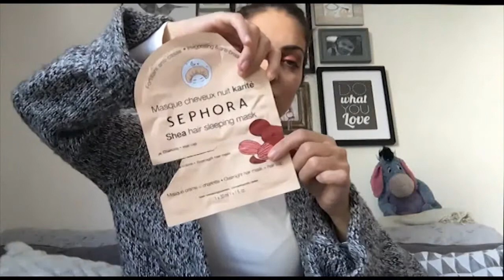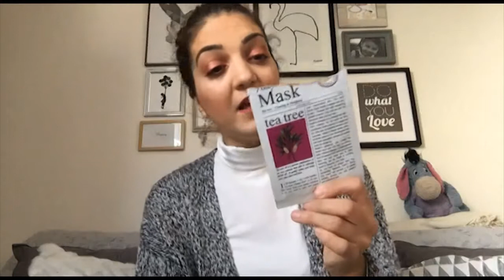Test produits makeup,soin,cheveux.../Produit fini /Je rachète ou pas /septembre 2017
Comme d'habitude mes produits makeup , soins , cheveux , divers qui sont terminés je vous en parlent pour savoir si j'ai aimé et si je rachèterais ou pas ... .?
a bientot
bisous

polissoir a ongles primark
lingette sensitive  Pomette Intermarché